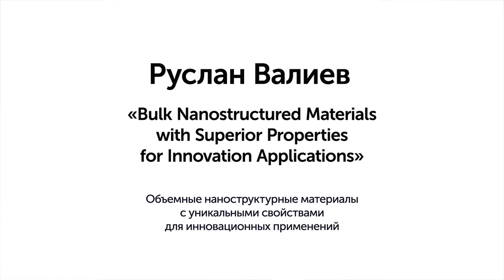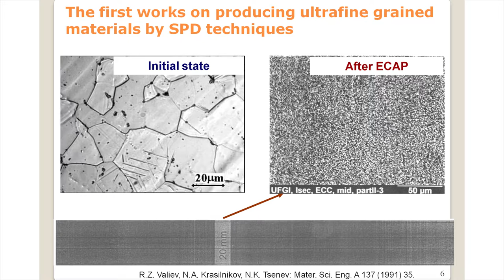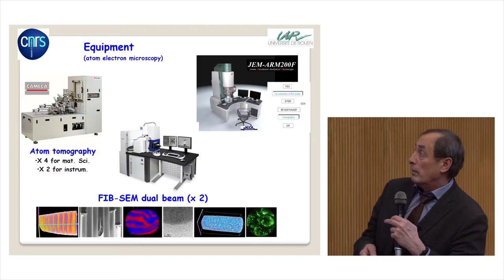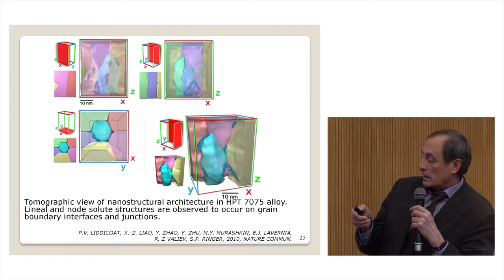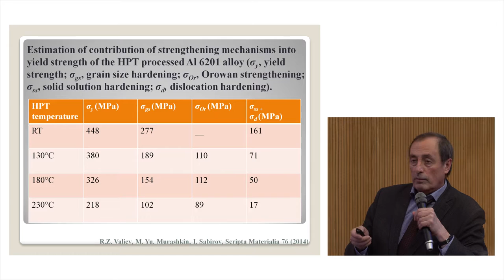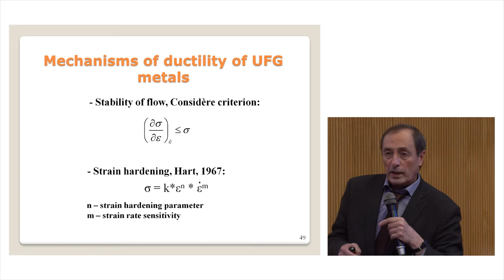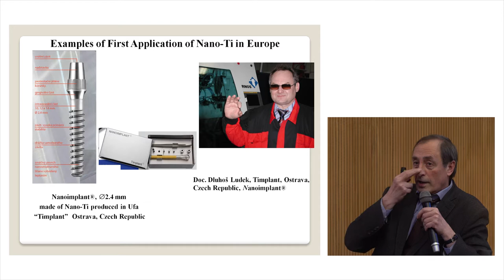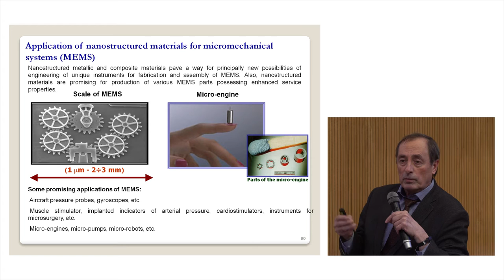Р.З. Валиев, "Объемные наноструктурные материалы с уникальными свойствами ..."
18 марта 2016 года в Институте передовых производственных технологий (ИППТ) СПбПУ Петра Великого прошла открытая лекция ведущего ученого в России и мире в области физического металловедения и объемных наноструктурных материалов доктора физико-математических наук, профессора Р.З. Валиева «Объемные наноструктурные материалы с уникальными свойствами для инновационных применений»